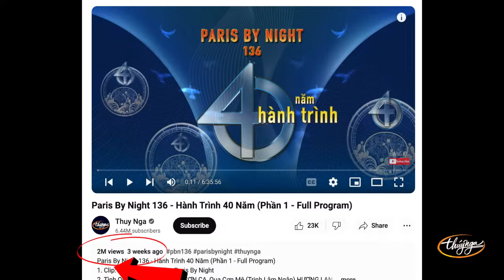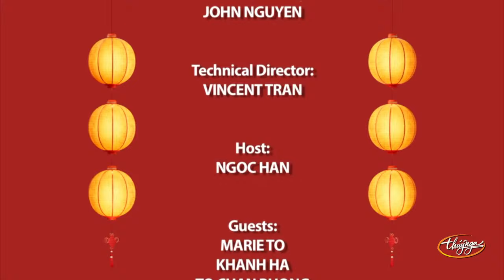Livestream giới thiệu show Xuân Vui Ca với cô Marie Tô, Khánh Hà, Tô Chấn Phong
Live Show Xuân Vui Ca